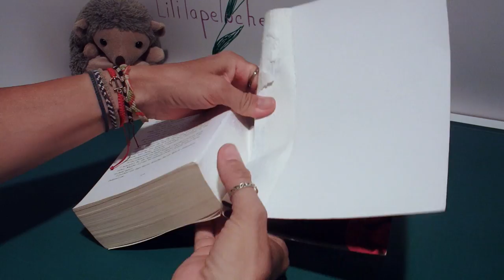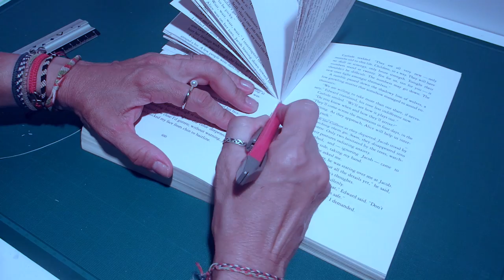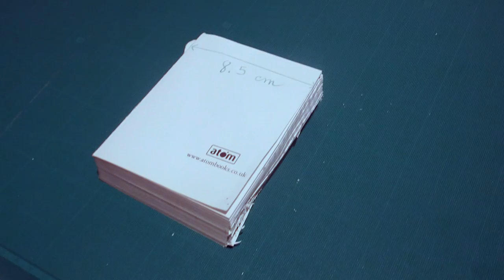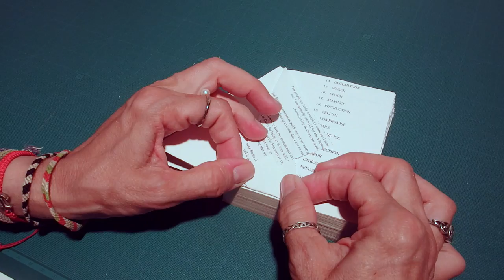# Atelier DIY - PLIAGE DE LIVRE EN FORME DE CHAT #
Nous vous proposons des vidéos comme: pliage de serviettes ou de livres, fabrications simples à reproduire et plein d'autres idées à vous faire découvrir!